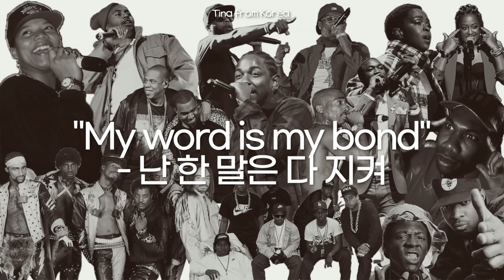"번역이 문제가 아님.." Home Sweet Home 가사해석 (G-Dragon/지디 홈스윗홈)